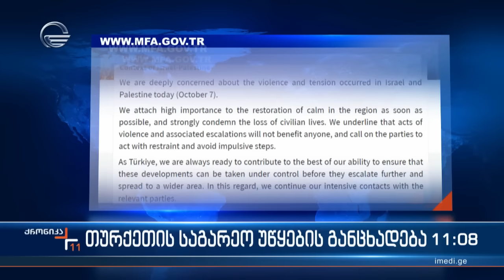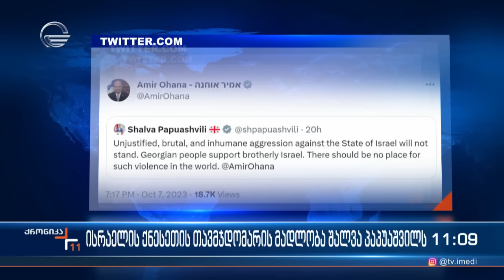ქრონიკა 11:00 საათზე - 8 ოქტომბერი, 2023 წელი